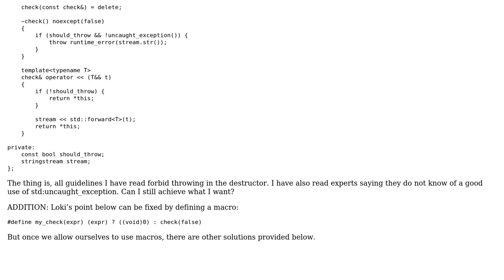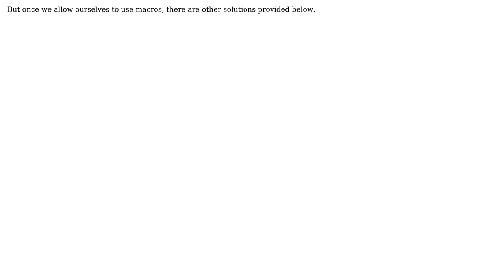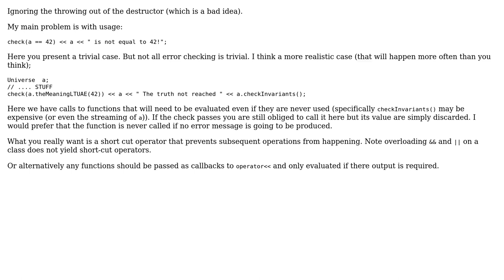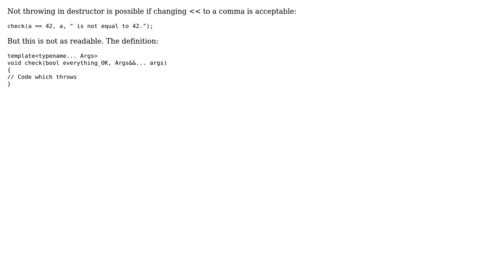Code Review: "check"function OK to throw in destructor? (4 Solutions!!)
Code Review: "check"function OK to throw in destructor?

With thanks & praise to God, and with thanks to the many people who have made this project possible! | Content (except music & images) licensed under CC BY-SA | Music | Images & others | With thanks to user Michael Urman user Martin York user Ben and the Stack Exchange Network Trademarks are property of their respective owners. You are responsible for your own actions.